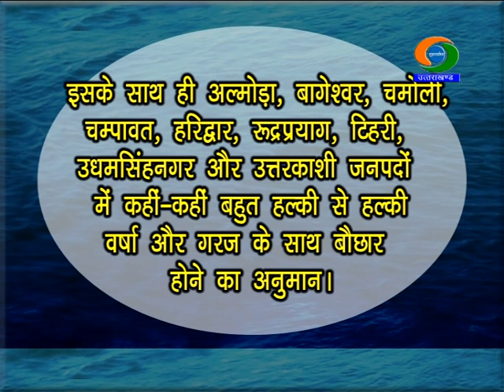मौसम उत्तराखंड; आज और कल (07.09.2020 और 08.09.2020)